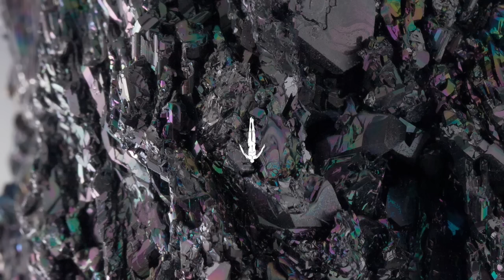AL007 - Tale Of Us & Vaal - Monument Remixes (Stephan Bodzin Remix)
Barnt and Stephan Bodzin, two artists whose stand-out performances at recent Afterlife events have made them firm favourites with the crowds, are tapped for the remixes of Tale Of Us & Vaal's latest single 'Monument' (AL006). They both take on the title track, Barnt opting for a rolling, percussive direction and Bodzin more ethereal and transportive. For the digital-only third contribution, Adriatique (the Swiss duo of Adrian Schweizer and Adrian Shala) give the drums some extra punch and cloak the vocal in spacey reverb.